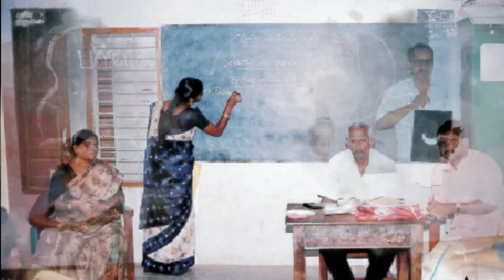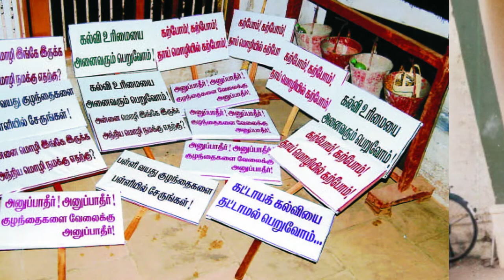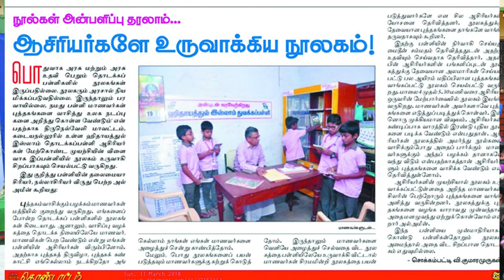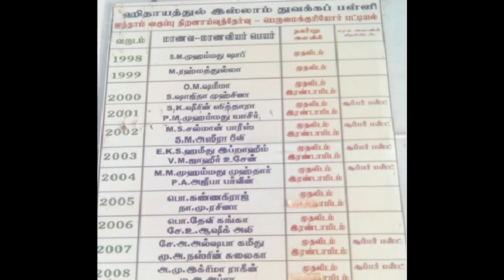Hidhayathul Islam Primay School Kadayanallur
A request to parents from the Headmaster of Hidhayathul Islam Primary School Kadayanallur